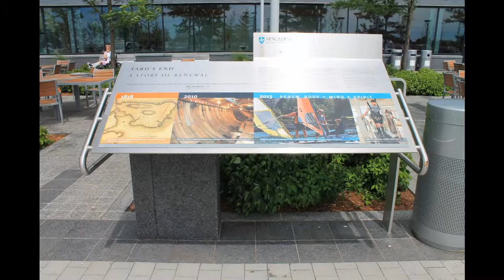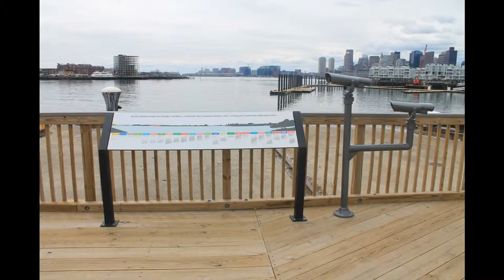Urban Options Boston MA Charlestown Harborwalk Part 6.